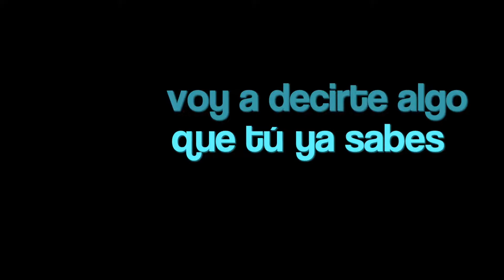Lección de vida, motovlog motivacional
Si te caes, te levantas, lloras, aprietas los dientes y le dices a la vida que golpea como una niña.
Este video es una lección de vida.